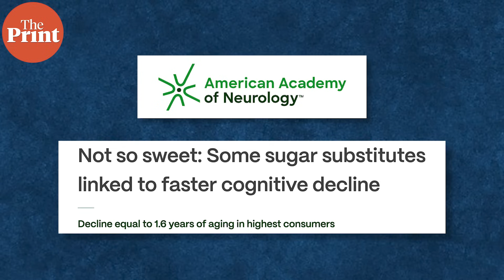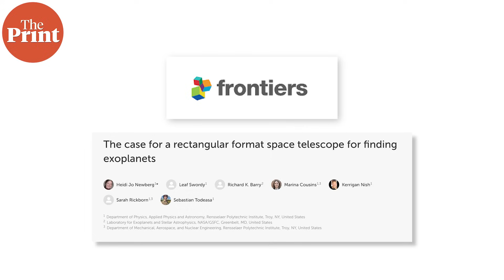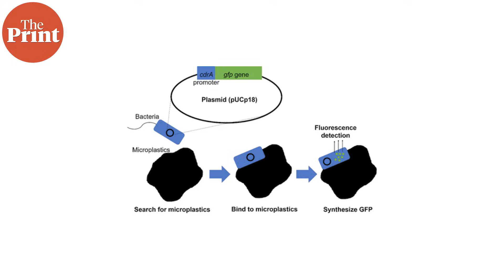Artificial sweeteners & brain ageing—more linked than you thought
A new study by Brazilian scientists has found links between use of artificial sweeteners and faster cognitive decline. However, it hasn't established exact causation yet. The study documented 12,000 adults and their sweetener consumption for 8 years. Watch ThePrint Scientifix with Akanksha Mishra to know more.